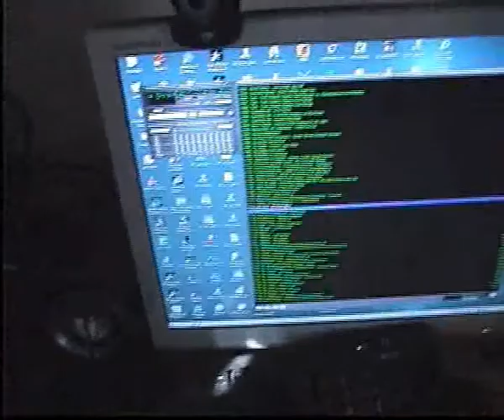plasma ball music Dave Clarke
plasma ball with TV flyback driver